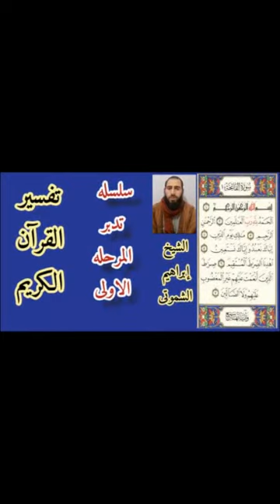سلسلة القرآن علم و عمل ، ح1 المرحلة الأولى من تعلم تفسير كتاب الله الكريم ، إبراهيم الشموتي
تفسير القرآن الكريم. سوره الفاتحه. سلسله تدبر. المرحله الاولى . مع فضيله الشيخ إبراهيم الشموتى
Interpretation of the Koran. Surat Al-Fatihah. A series managing the first stage. With Sheikh Ibrahim Al-Shamouti